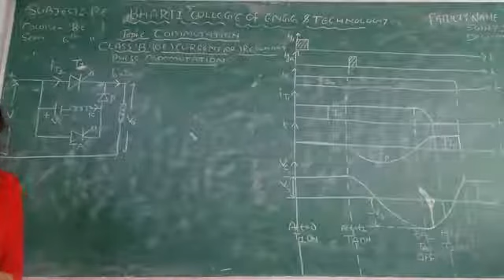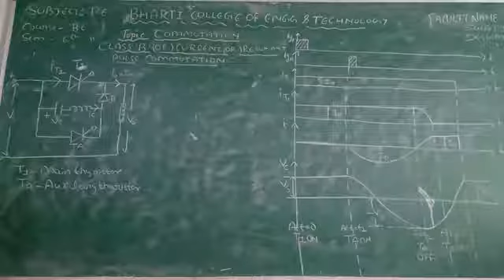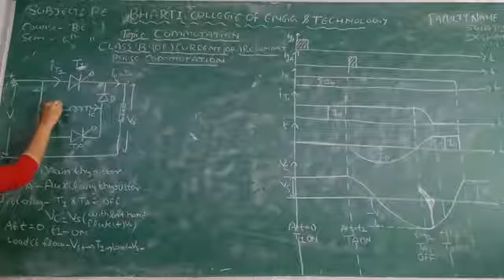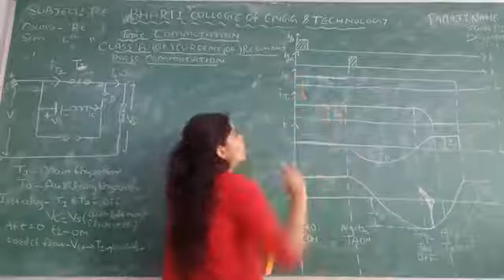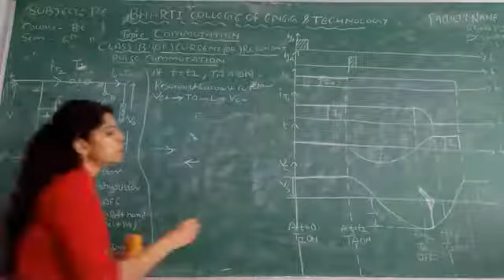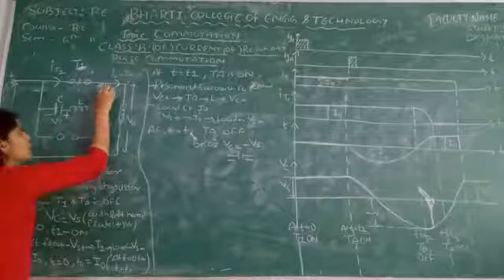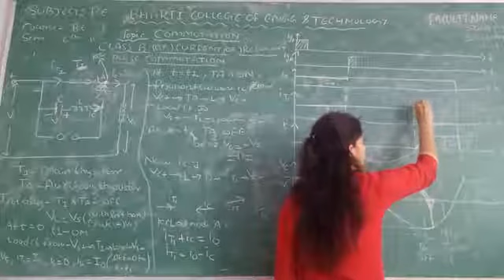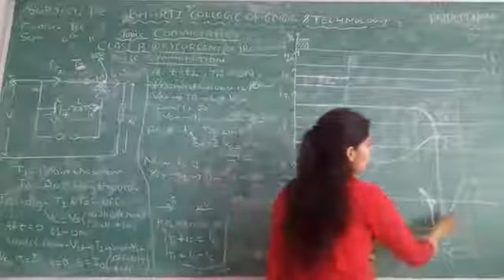Current commutation : By Swati Deshmukh